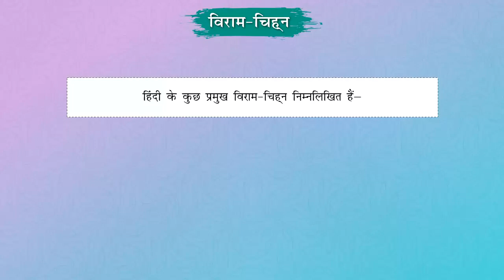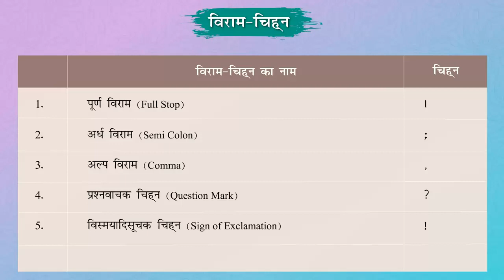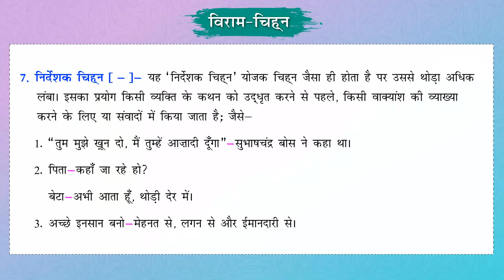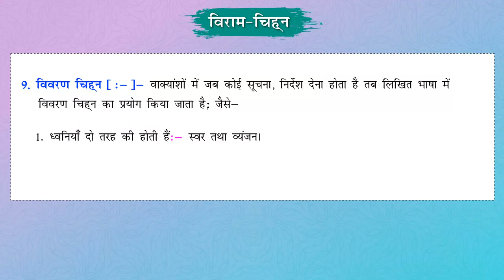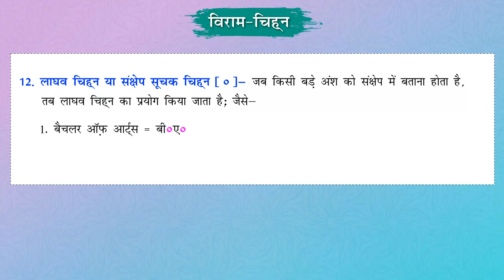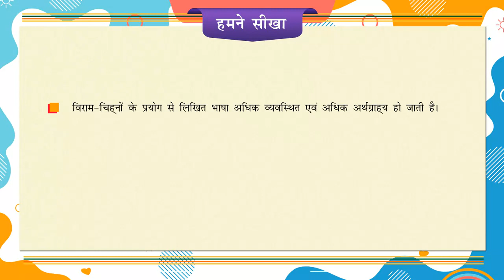विराम-चिह्न तथा उनका प्रयोग_Pratham Hindi Vyakaran-8_Ver 1_Chapter 25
विराम-चिह्न तथा उनका प्रयोग(punctuation marks and their use)

भावों की अभिव्यक्ति का सशक्त माध्यम भाषा है। किसी भी भाषा को सीखने व सिखाने में व्याकरण की भूमिका मुख्य है। लगातार बदलते परिवेश को ध्यान में रखते हुए हमने इन पुस्तकों में सरल एवं व्यावहारिक भाषा का प्रयोग तो किया ही है, साथ ही विभिन्न रोचक गतिविधियों का समावेश भी किया है।
राष्ट्रीय शिक्षा नीति 2020 में वर्णित सूत्रों के आधार पर 'प्रथम हिंदी व्याकरण' श्रृंखला का निर्माण किया गया है। इस पुस्तक में समस्त व्याकरणिक बिंदुओं का स्पष्ट, सटीक एवं तर्कसंगत विवरण दिया गया है। व्याकरणिक विषयों को जीवन के साथ जोड़ते हुए व्यावहारिक ज्ञान का समन्वय इस व्याकरण श्रृंखला को बेजोड़ बनाता है। पुस्तक से मित्र तक का यह प्रयोग नई शिक्षा नीति की प्रथम माँग भी है।
प्रथम हिंदी व्याकरण (कक्षा 8) के मुख्य आकर्षक बिंदु -
1. राष्ट्रीय शिक्षा नीति 2020 के विभिन्न सुझावों को स्वयं में समाहित करती हुई नई श्रृंखला।
2. जॉयफुल लर्निंग (कॉमिक शैली) में विभिन्न पाठों का आरंभ।
3. 'ध्यान रखिए' शीर्षक के अंतर्गत विषय को गहराई से समझने में सहायक पाठ्य सामग्री।
4. पाठ के अंत में मुख्य बिंदु 'हमने सीखा' के अंतर्गत शामिल।
5. 'आइए अभ्यास करें' के अंतर्गत पाठ में विभिन्न विषयों से संबंधित पर्याप्त प्रश्न।
6. 'कुछ करके सीखिए' शीर्षक के अंतर्गत कला समेकित, आनंदपूर्वक सीखना, अंतर्विषयक, अनुभवात्मक और विषय संवर्धक रोचक गतिविधियाँ।
7. छात्रों के अभ्यास के लिए पुस्तक के बीच-बीच में कार्यपत्र।
8. पुस्तक के अंत में भी दो अभ्यास प्रश्न-पत्र।